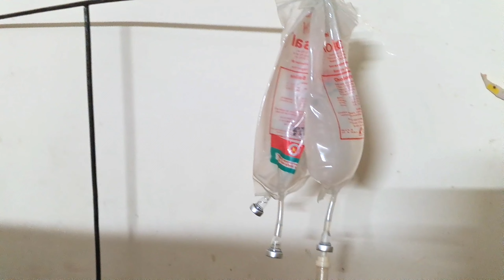আপনজন অসুস্থ হলে মনের অবস্থা যে কি হয় @Sultana's vlog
Sultana'svlog dailyvlog banglavlog#